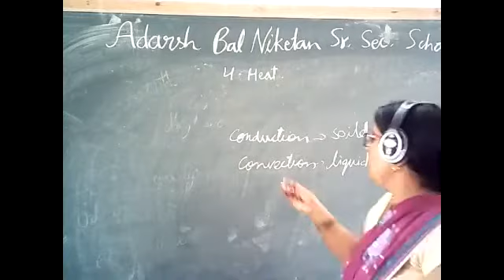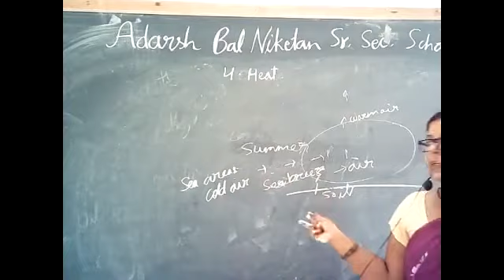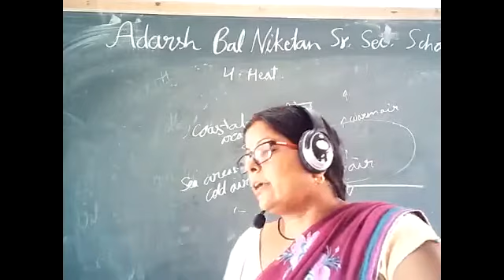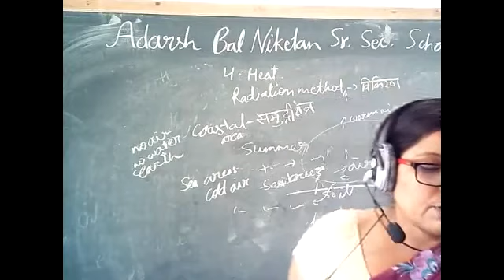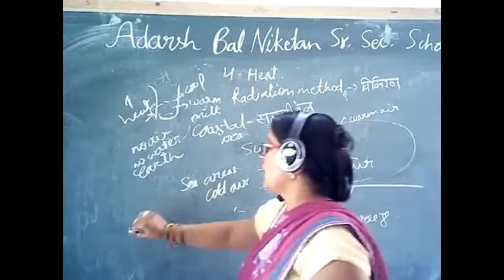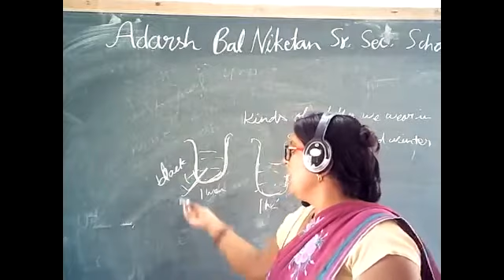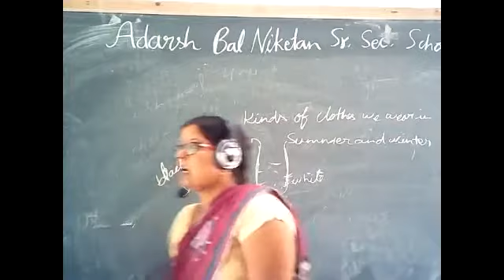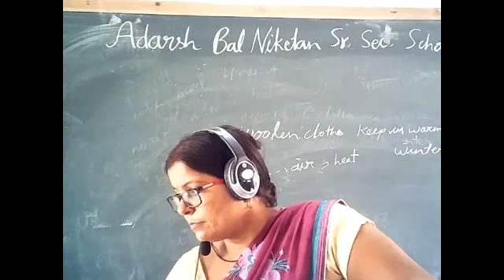ABN CLASS 7 SCIENCE CHAP 4 LAST PART